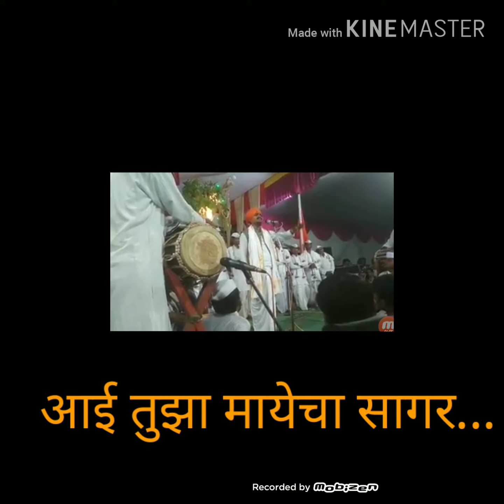आई तुझा मायेचा सागर...